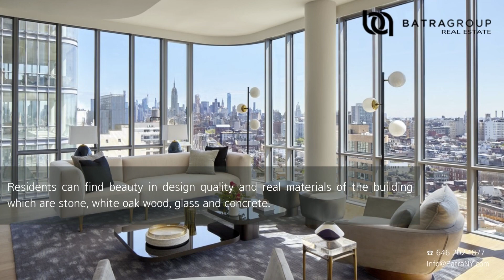565 Broome St l New York